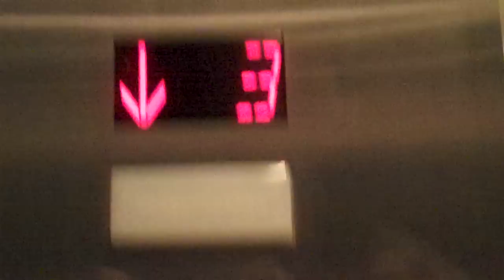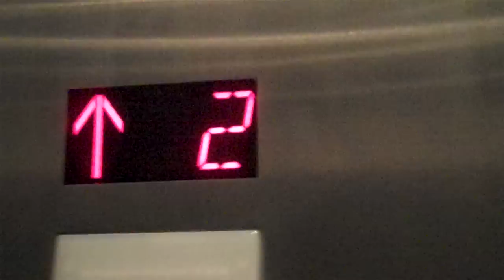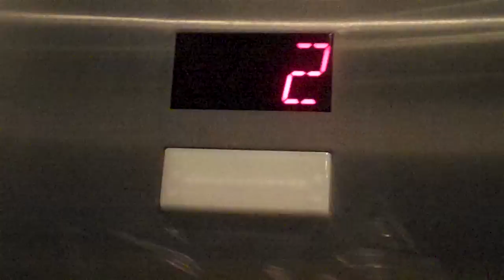Thyssenkrupp Traction Elevator @ Terminal 4 Sky Harbor Airport - Retake 4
This is the 4th take of my favorite elevators.